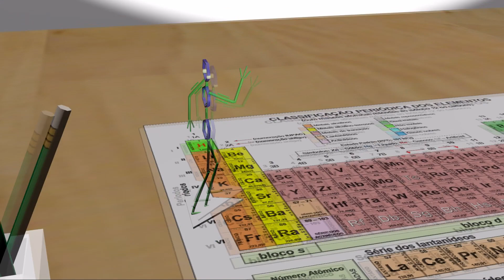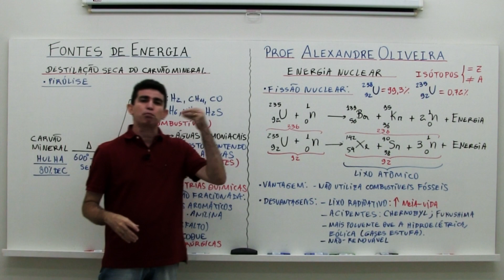Destilação seca do carvão Fontes de Energia #9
Destilação seca do carvão Fontes de Energia #9; Uma fonte de energia não renovável; Produtos obtidos na destilação seca do carvão.

Conteúdos: Módulo Completo e e-book GRATUITOS para você.
✅ Olá, que bom me comunicar com você! Este é o momento certo para você aprender Química de forma definitiva. Aproveite para fazer o Curso de Química mais completo do Brasil com o Prof. Alexandre Oliveira, um dos maiores e mais didáticos professores de Química do país.

✅ Acesse agora gratuitamente o seu e-book com teoria, exercícios de aprendizagem resolvidos em vídeos e exercícios de fixação com gabarito

✅ Experimente o Curso por uma semana Totalmente Grátis e tenha 7 dias de Experimentação para cancelar Sem Nenhum custo!

✅ Na página coloque seu primeiro nome e e-mail para acessar o material GRATUITO: Primeiro Módulo do Curso para Degustação.

✅ Modelos Atômicos: primeiro módulo do Curso de Química ministrado de uma forma que você nunca viu.

Faça parte desses quase mil alunos aprovados em medicina com o Prof. Alexandre Oliveira.

Um abração,
até mais,
Episteme Cursos Online